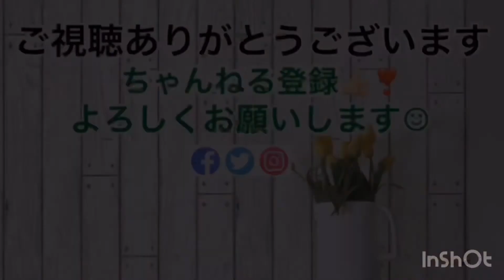【焼き肉】お腹いっぱい🐽焼き肉を🥩🥩🥩食べてきました【食べ放題】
焼き肉食べたい‼️
ただそれだけで、行ってきました🥩🥩🥩
近場にある、リーズナブルなお店です♪